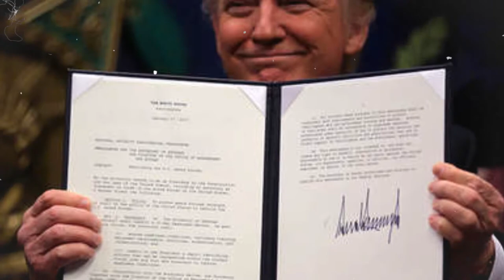MARIANO MELGAREJO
Manuel Mariano Melgarejo Valencia fue un militar y político boliviano, décimo quinto presidente de la República desde el 28 de diciembre de 1864 hasta su caída el 15 de enero de 1871.

Asumió el poder el año 1864 mediante un golpe de Estado al derrocar al presidente constitucional José María Achá, iniciando de esta manera su gobierno que fue conocido popularmente como Sexenio. Fue de personalidad controvertida; su dictadura se recuerda en Bolivia principalmente por su deficiente administración gubernamental y sus abusos contra la población indígena, además de haber firmado en 1866 y 1867 tratados de límites territoriales con Chile y Brasil muy lesivos para Bolivia.

nos vemos al próximo viernes por la noche.